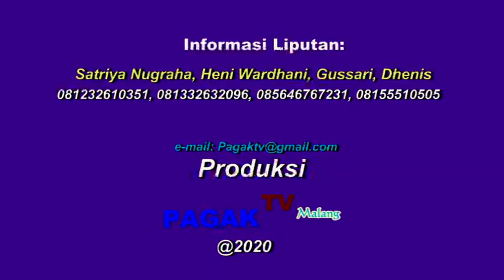*PAGAK TV* DUNIA ENTERTAINMENT " IRA " COVER LAGU DI HATI